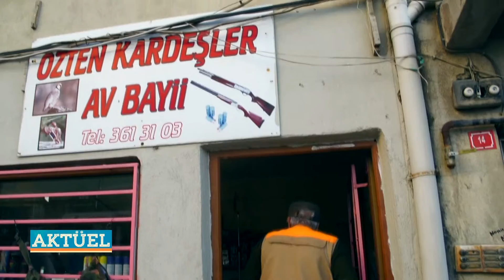AKTUEL SOGUT TARSUS YABANSTORE